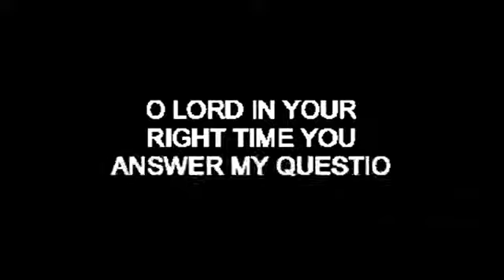Eritrean mezmur melsi htoy eka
Amen Halleluja nske abti zmedebkayo gze htotatey etmls amlak eka